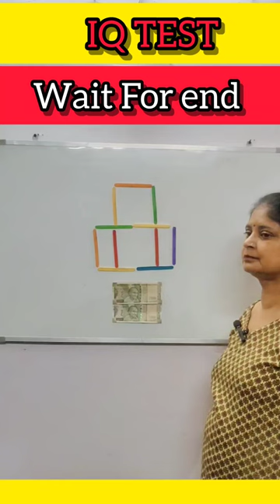3 Sticks Move करके बनाओ 11 square और जीतो ₹1000🤑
I create logical "MIND GAMES"  "PUZZLES"  "RIDDLES" to improve your IQ and brain.

Iq
Iq test
matchstick puzzle
puzzle
puzzle game
puzzle solve
stick puzzle
puzzles
puzzle games
matchstick game
matchstick puzzles
stick game
Matchstick equation
matchstick tricks
stick tricks
maths puzzles
mind games
riddles
stick game puzzle
stick games
maths puzzle
sticks game
stick puzzle tricks
match tricks
matchstick
mind games for kids
maths game
number puzzle
puzzle games tricks
toothpick puzzles
stick puzzles
logic games
logic questions
math puzzles
mind game
Games
Challenge
mind games
math puzzle
maths puzzles
,brain games
logic questions
maths game
puzzle games tricks
logic games
math puzzles
mind game
toothpick puzzles
matchstick puzzle
puzzle of matchstick
math matchstick puzzle
quiz matchstick puzzle
matchstick puzzle game
matchstick name puzzle
math puzzle matchstick
hard matchstick puzzle
matchstick puzzle hard
matchstick fish puzzle
move matchstick puzzle
puzzle with matchstick
matchstick move puzzle
matchstick word puzzle
matchstick puzzle solve
matchstick puzzle maths
matchstick puzzle maker
matchstick puzzle games
hard matchstick puzzle
matchstick number puzzle
matchstick moving puzzle
matchstick puzzle square
solving matchstick puzzle
hardest matchstick puzzle
matchstick puzzle category
matchstick puzzle challenge
solve the matchstick puzzle
impossible matchstick puzzle
brain games matchstick puzzle
matchstick puzzle with answer
matchstick puzzle simply logicz
matchstick puzzle fix the king
simply logical matchstick puzzle
matchstick puzzle for children's
matchstick puzzle fix the equation
move one stick to fix the equation
move 1 stick to fix the equation
fix the equation by moving 2 stick
professor layton matchstick dog puzzle
matchstick puzzle that will blow your mind
move only 1 stick to make equation correct
12 matchstick puzzle that will blow your mind in 15 seconds
move 1 stick to make equation correct | matchstick puzzle #12
matchsticks puzzle. matchstick riddle. puzzle challenge.
brain games matchstick puzzle | matchstick puzzle with solution
matchstick new equation| move 1 stick to make equation correct | matchstick puzzle #12
title brain games matchstick puzzle | matchstick puzzle with solution
move 1 stick to make equation true || matchstick puzzle